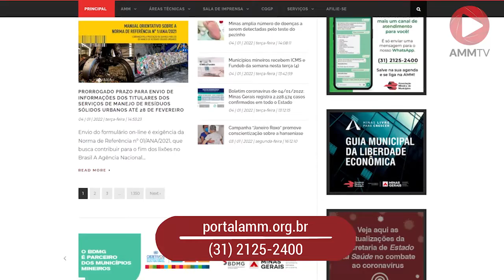Minuto AMM #909 - Anvisa aprova uso da vacina CoronaVac para crianças de 6 a 17 anos